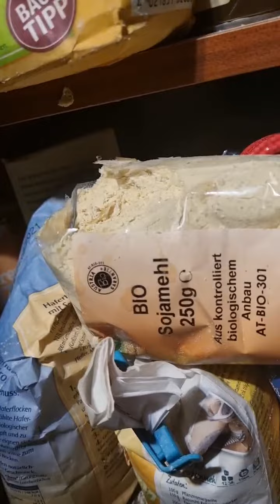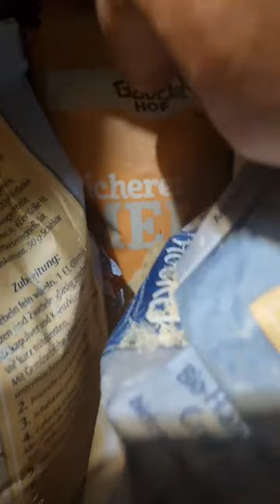Hunde und Katzen trainieren ist einfach..aaber wie erzieht man eine Maus richtig. die bei mir einzog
„Die Größe und den moralischen Fortschritt einer Nation kann man daran messen, wie sie ihre Tiere behandeln.“ 🥰😎

"La grandezza e il progresso morale di una nazione si possono misurare dal modo in cui tratta i suoi animali".🥰😎

"The greatness and moral progress of a nation can be measured by the way it treats its animals." (Mahatma Gandhi)🥰😎